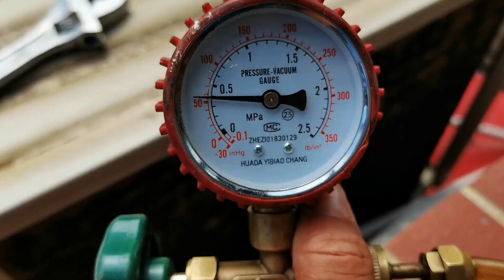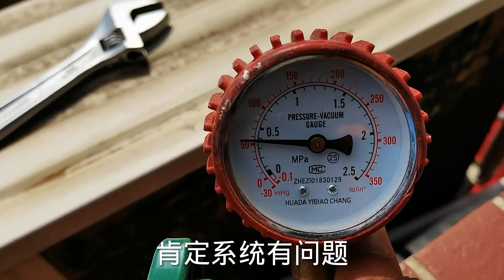空调每年都加氟制冷效果还是不好，到底是什么原因？教你一招解决